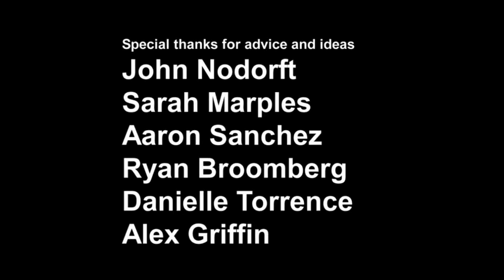Steal My My Heart - Flashbacks Vintage Clothing Orange CA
This movie was made in the vintage clothing store in Orange California; "Flashbacks", by a student from Chapman College, also in Orange California